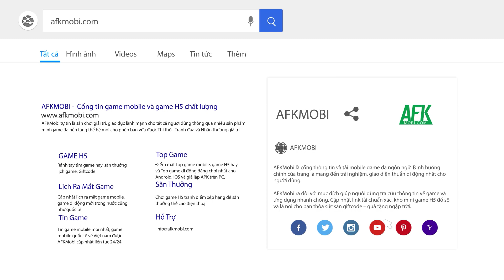Lost Galaxy: Guardian game thẻ tướng bối cảnh khoa học viễn tưởng độc đáo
(Game đấu tướng chiến thuật) Lost Galaxy: Guardian là tựa game nhập vai chiến thuật hành động theo lượt do 37 Mobile Games phát hành.

Bối cảnh của game diễn ra tại một thiên hà đang bước vào kỷ nguyên xung đột, chiến tranh diễn ra khắp nơi giữa các thế lực.